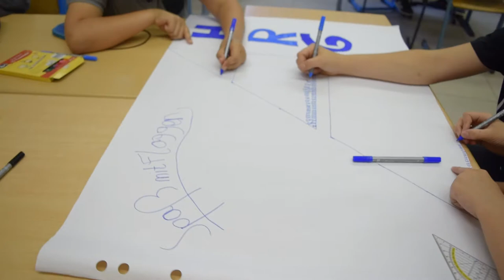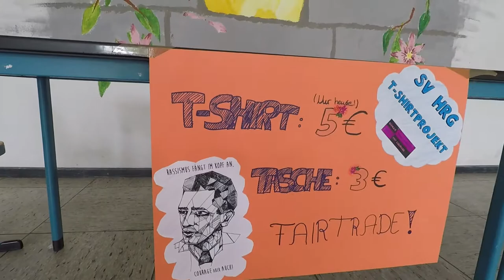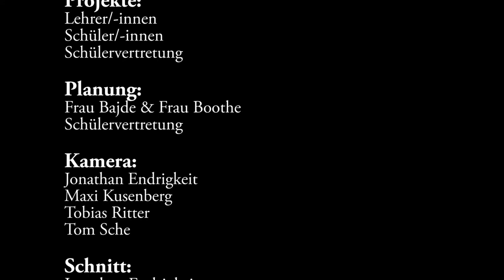Schule ohne Rassismus - HRG 2017